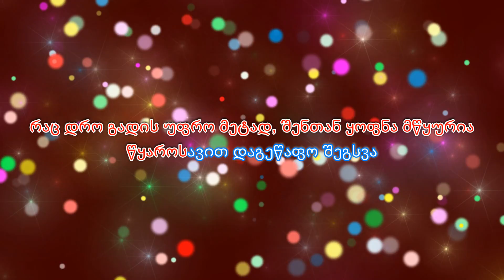გოგიტა გოგიძე(GOGITA GOGIDZE) - შენი ჭირიმე (SHENI CHIRIME) KARAOKE